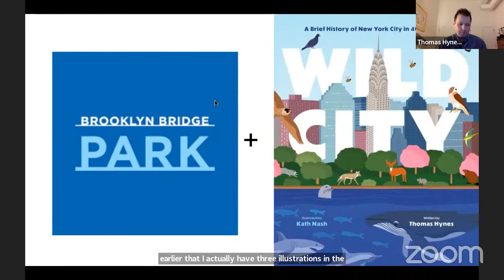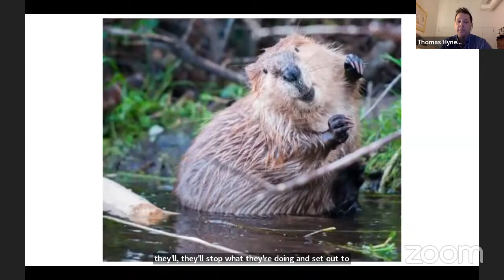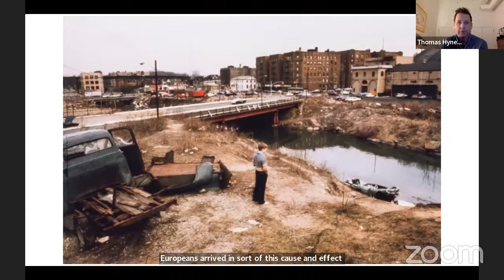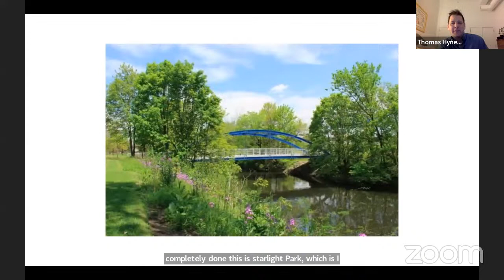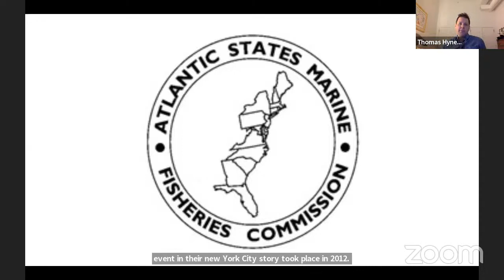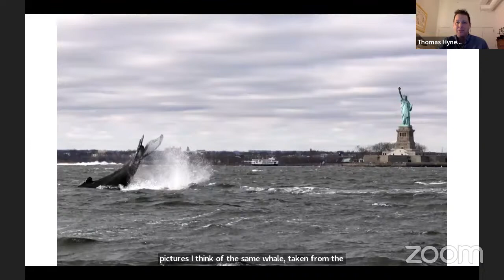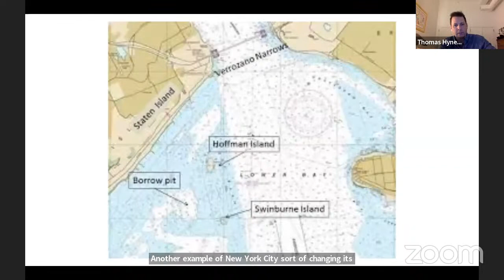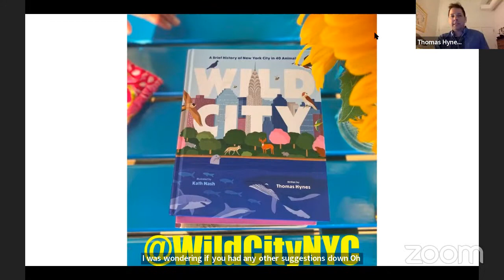Webinar: Aquatic Mammals of New York City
New York City is an ideal habitat for countless species. However, centuries of pollution had driven most of these animals away. In the last 50 years, though, thanks to cleaner conditions and stricter environmental regulations, many species have returned, including several mammals who call the water home. This talk will discuss the return of beavers, humpback whales, harbor seals, and dolphins to New York City.